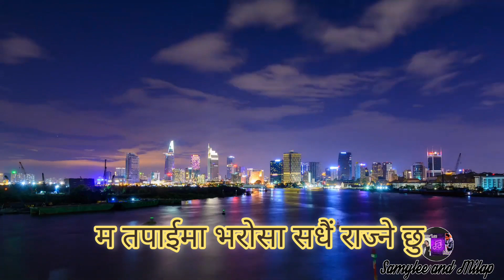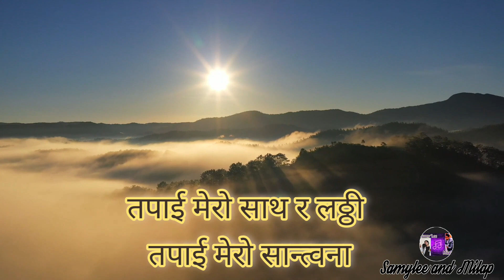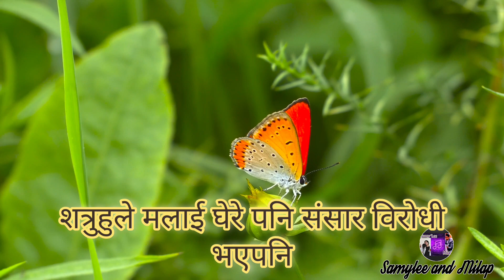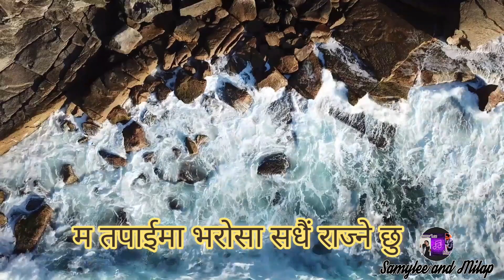mo tapai ma bharosa with lyrics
म तपाईमा भरोसा सधैं राज्ने छु )२
( मृत्युको छायामा हिडे पनि
 घोर अन्धकारले छोपे पनि )२
तपाई मेरो साथ र लठ्ठी
तपाई मेरो सान्त्वना
 तपाई मेरो सान्त्वना

म तपाईमा भरोसा सधैं राज्ने छु

( शत्रुहुले मलाई घेरे पनि संसार विरोधी भएपनि ) २
शिर अभिषेक हुन्छ मेरो
कचौरा पोख्छ भरेर
 कचौरा पोख्छ भरेर